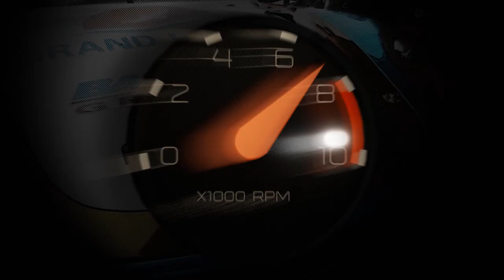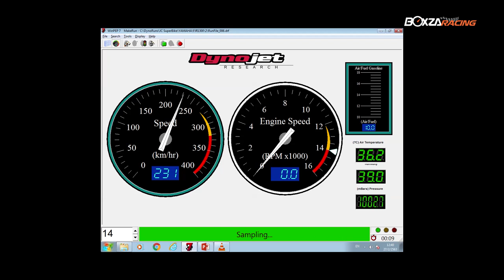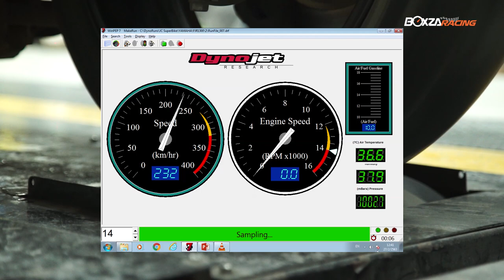Bigbike อยากแรง อัพแรงม้าง่ายๆ แบบไม่ต้องเค้นเครื่อง งานนี้ John Rider มีเคล็ดลับมาฝาก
การโมดิฟายเครื่องยนต์สำหรับมอเตอร์ไซค์เพื่ออัพความแรงให้สูงขึ้นนั้น หากจะบอกว่าเป็นดาบสองคมก็คงจะไม่ใช่คำพูดที่เกินจริงนัก เพราะความแรงที่ได้มา ย่อมต้องแลกมาด้วยภาระการทำงานของเครื่องยนต์ที่สูงขึ้น ซึ่งอาจส่งผลให้เครื่องยนต์เกิดการสึกหรอก่อนถึงเวลาอันควร อย่างไม่สามารถหลีกเลี่ยงได้ แต่ก็ใช่ว่าจะไม่มีวิธีอัพความแรง แต่ยังคงความปลอดภัยให้กับเครื่องยนต์ ซึ่งจะว่าไปแล้ว อาจเป็นเรื่องง่ายๆ ที่หลายคนมองข้ามไป และในครั้งนี้ คุณ John Rider หรือ Johnza อริยะพงษ์ เจริญสุข มีเคล็ด (ไม่) ลับของเขามาฝากกัน